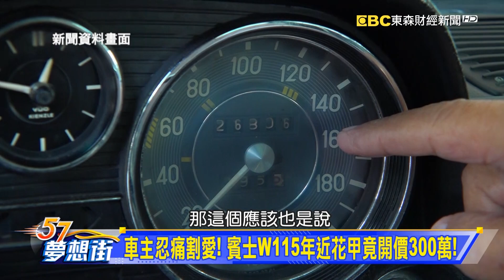車主忍痛割愛！ 賓士W115年近花甲竟開價300萬！《@57DreamSt 預約你的夢想 精華篇》20220712 李冠儀 蔡崑成 謝騰輝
標誌性「鼻孔」歷久不衰 BMW 5款經典老車也值得收藏
車主忍痛割愛！ 賓士W115年近花甲竟開價300萬！
日本研究：開老車比電動車環保 生產前後「碳排」是關鍵